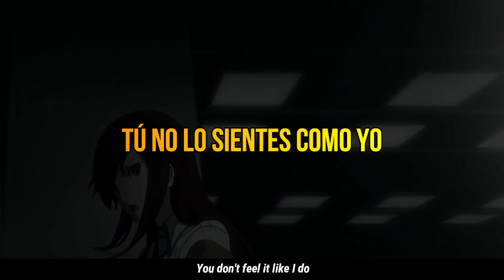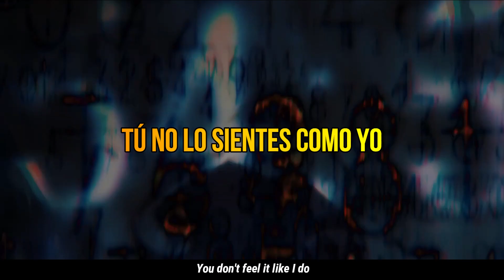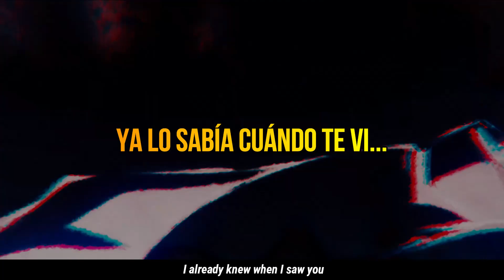IVOXYGEN - Come Back ~{Lyrics y Sub Esp}~ (AMV)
Anime:
Steins Gate

Lyrics:

I already knew when I saw you
Your eyes don't glow like mine do
You don't feel it like I do
I don't like it when I'm being lied to [x2]

Your eyes
Your eyes
Another big fight and the come back
Our life
Our life
I've been waiting for any call
I was standing still and now I'm falling
You don't love me no more [x4]
You say I don't love you no more
I don't wanna see your face
Now I'm bleeding on the floor
What's the reason I'm living for
If you don't love me no more no more
Your eyеs don't glow like mine do
I don't likе it when I'm being lied to [x2]

Your eyes
Your eyes
Our life
Our life